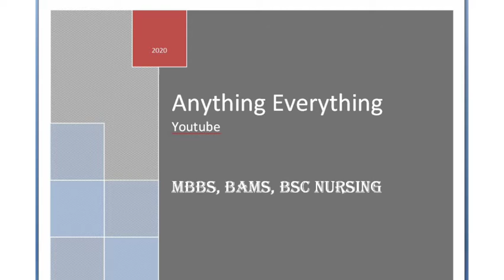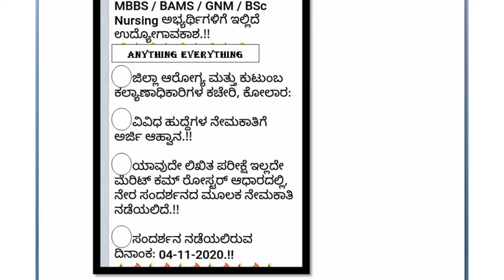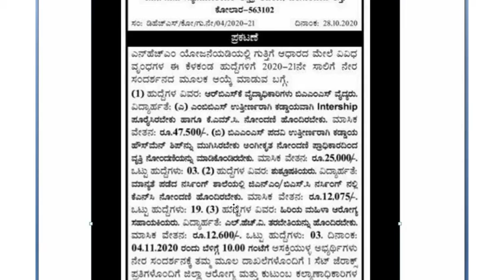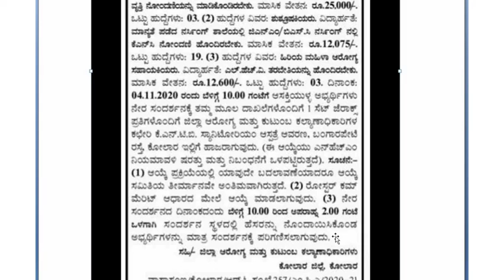MBBS Jobs | BAMS Jobs | GNM / BSc Nursing Job | Direct interview | Near wistron company